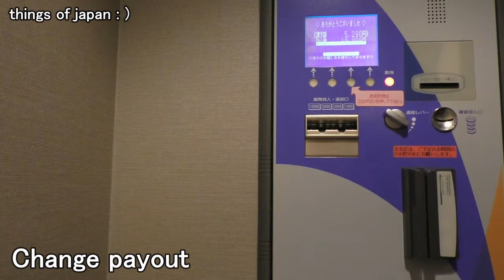Hotel automatic checkout machine japan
Motel automatic checkout machine　japan

This channel features content about Japanese sweets, toys,
vending machines or Gashapon, all the fun parts of Japanese culture.